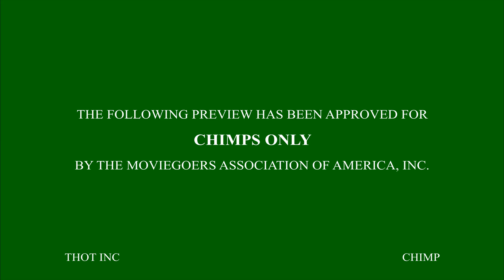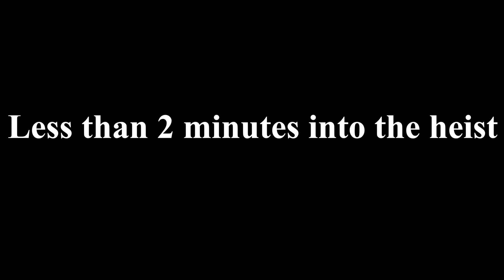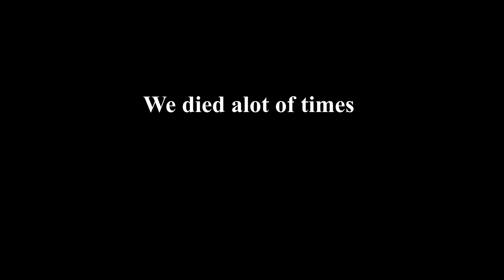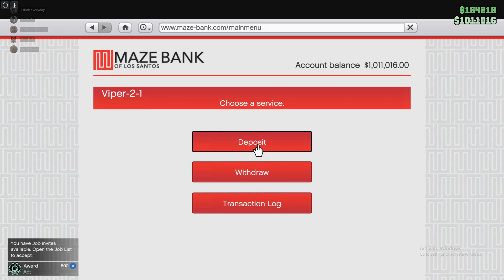THOT plays GTAV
This took me at least 3 fucking hours to edit...